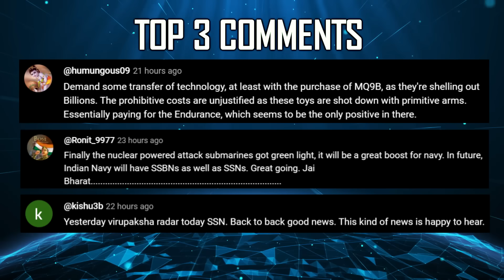Indian Defence Updates : Eurofighter MRFA Winner ?,Tejas MK2 SDR Trial,VLS on P-76,NG-ATGM Order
🔴 FAST HEADLINES :
1. Indian Army issues request for information for Next Generation Anti-Tank Guided Missile (NG-ATGM)
2. France commits to joint engine development & Advanced Materials Collaboration with India
3. India to get first MQ-9B drones from General Atomics in 2027
4. Indian startups developing Large Capacity UGV
5. CCS clears launch of 52 surveillance satellites
6. Intel Agencies on High alert after Drone Spotted over Naval Base in Karnataka’s Karwar
7. 'We Look To India As A Leader, As Maldives Stands On Brink of A Digital Revolution': Maldives President Muizzu

🔴 DETAILED HEADLINES :
8. Eurofighter puts up a fight : Price Delivery & Production Rate in Focus for mrfa Deal
9. Project76 to feature VLS Capability
10. ADA starts SDR trials for Tejasmk2 program